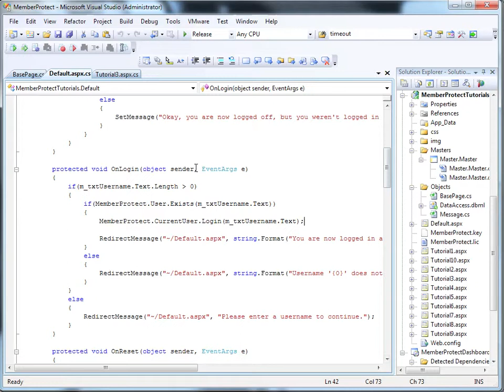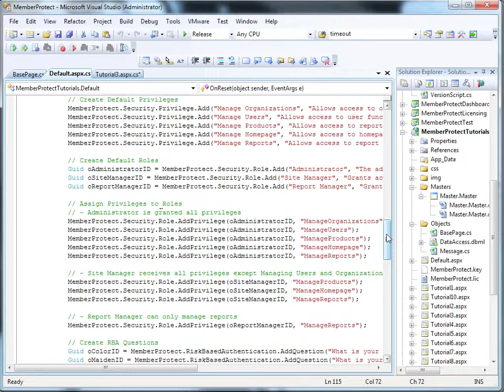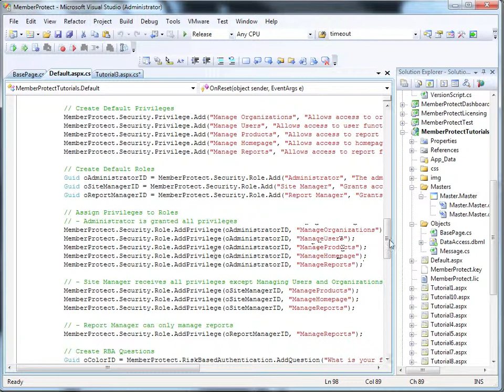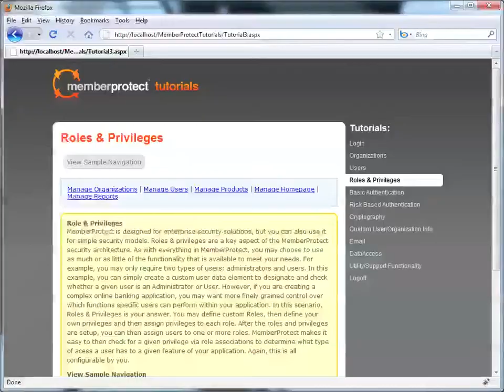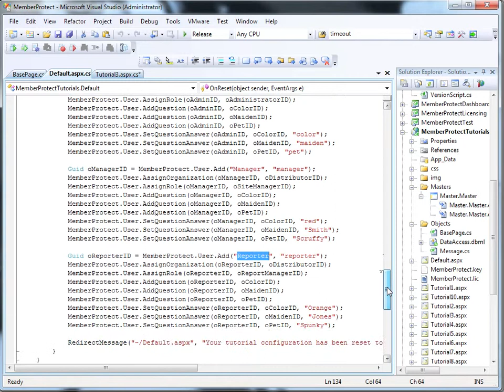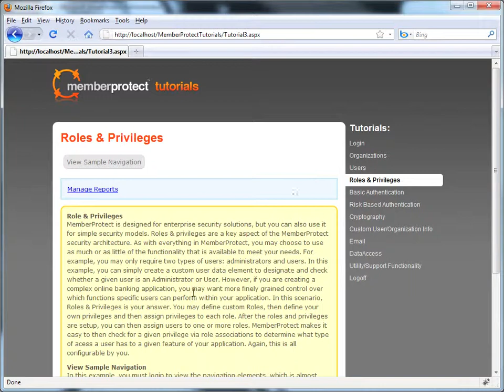MemberProtect ASP.Net Security Component Tutorial #4 - Roles & Privileges 2 of 2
- An overview of the roles & privileges MemberProtect® tutorial that comes bundled with your MemberProtect ASP.Net security component download.

Website developers creating applications for banks, credit unions, e-commerce, health care and other websites that need sophisticated user access control, data encryption and membership capabilities use MemberProtect to provide user authentication and security for their websites.